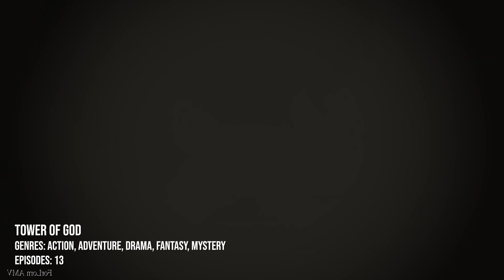Top 10 Anime Where The Main Character is Betrayed but Comes Back Overpowered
Video Title: Top 10 Anime Where The Main Character is Betrayed but Comes Back Overpowered

Hey guys!

Today we're going to speak of ten such anime where the mc is betrayed but tottaly powered up and comes back overpower after this

All of us love this kind of anime, right?!